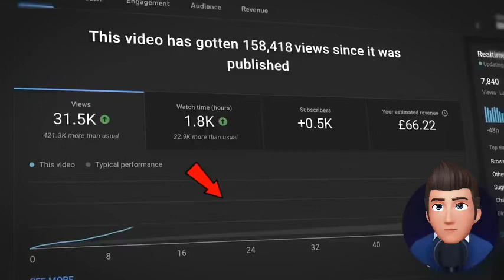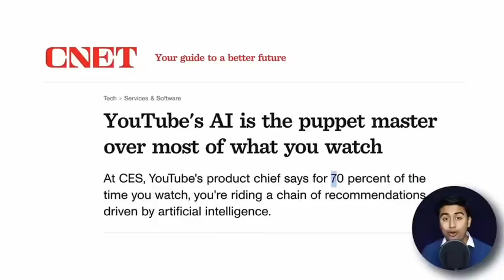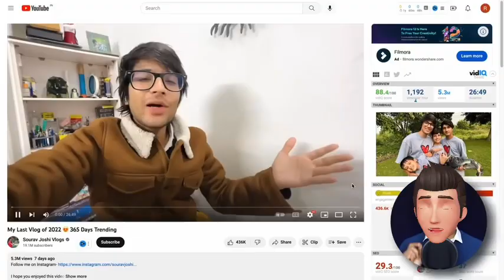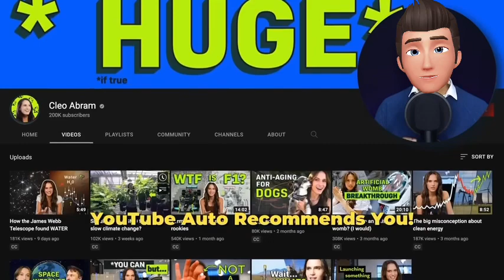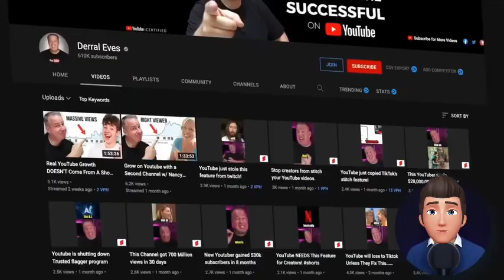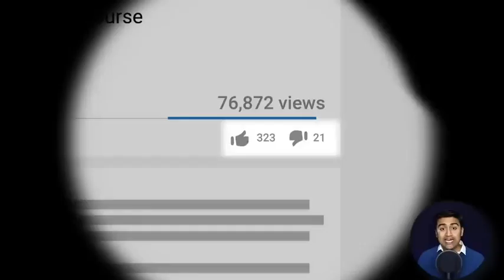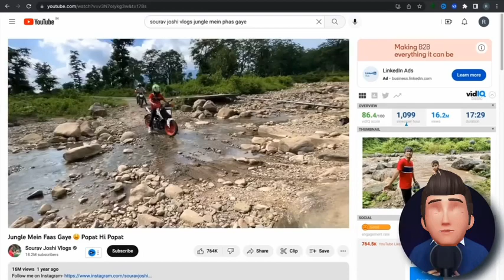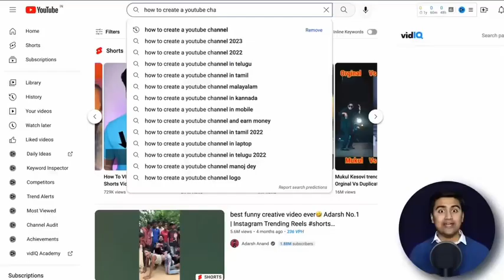Youtube ko Kaise Promote kare (2023 NEW TRICK) & | 100% Growth Secrets / Without Google Ads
Learn How to Recommend Videos on YouTube and Grow New
YouTube Channel from 0 SUBSCRIBERS 2023? or How to Get More Subscribers on Youtube?
Today I will give the exact secrets on How to get suggested on
YouTube and then you can Complete 1000 subscribers and 4000 watchtime in 7 Days!!!
Queries Solved
• Complete 4000 Hours WATCHTIME on Youtube